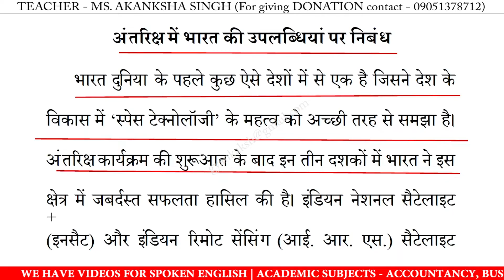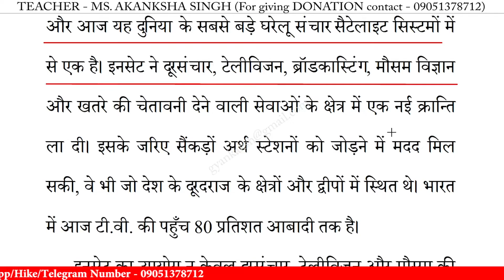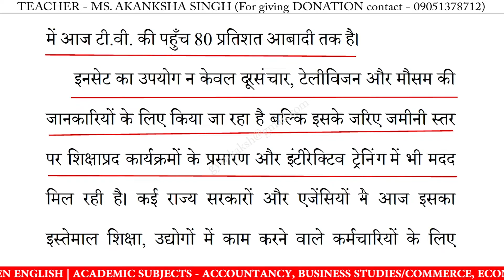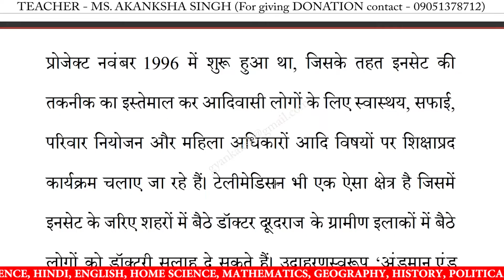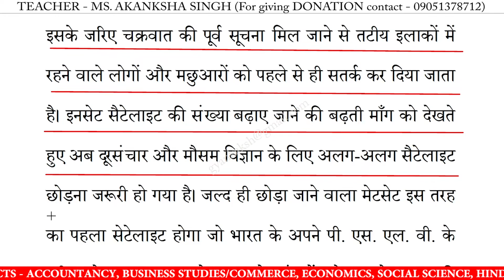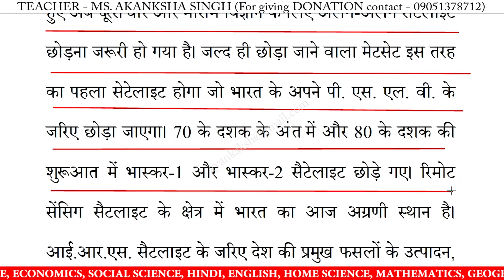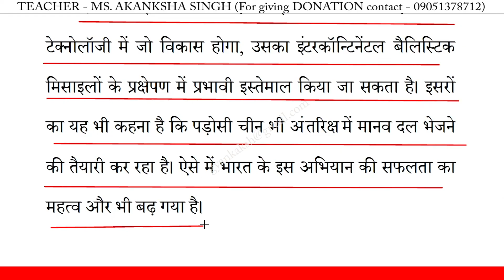अंतरिक्ष में भारत की उपलब्धियां पर निबंध | antriksh mein bharat ki uplabdhiyan par nibandh in hindi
अंतरिक्ष में भारत की उपलब्धियां पर निबंध | antriksh mein bharat ki uplabdhiyan par nibandh in hindi | essay on antriksh mein bharat ki uplabdhiyan in hindi | antriksh mein bharat ki uplabdhiyan par nibandh | 10 lines essay on antriksh mein bharat ki uplabdhiyan | निबंध लिखने का तरीका | essay writing in hindi
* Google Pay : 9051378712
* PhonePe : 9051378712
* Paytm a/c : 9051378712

अंतरिक्ष में भारत की उपलब्धियां पर निबंध,
अंतरिक्ष में भारत की उपलब्धियां,
अंतरिक्ष में भारत की उपलब्धियां निबंध का उद्देश्य,
अंतरिक्ष में भारत की उपलब्धियां निबंध,
अंतरिक्ष में भारत की उपलब्धियां निबंध हिंदी में,
अंतरिक्ष में भारत की उपलब्धियां पर लेख,
अंतरिक्ष में भारत की उपलब्धियां का निबंध,
अंतरिक्ष में भारत की उपलब्धियां पर भाषण,
अंतरिक्ष में भारत की उपलब्धियां पर कविता,

10 lines essay on antriksh mein bharat ki uplabdhiyan in hindi,
10 lines nibandh on antriksh mein bharat ki uplabdhiyan,
10 lines on antriksh mein bharat ki uplabdhiyan,
10 lines essay on antriksh mein bharat ki uplabdhiyan,
hindi essay on antriksh mein bharat ki uplabdhiyan 10 lines,
antriksh mein bharat ki uplabdhiyan par nibandh in hindi,
essay on antriksh mein bharat ki uplabdhiyan in hindi,